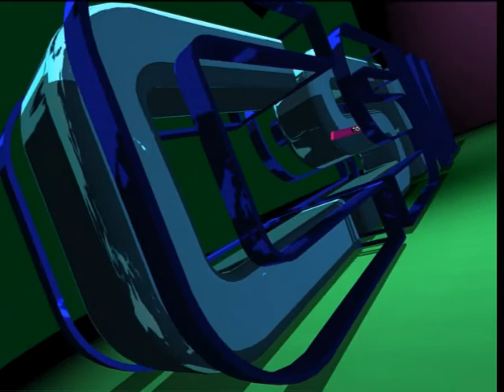Кюстендил отбеляза 111- та годишнина от Илинденско-Преображенското въстание - репортер С. Смирнов